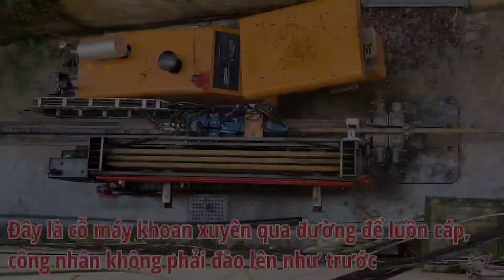Khoan ống xuyên đường để hạ ngầm cáp, dây điện mà không phải đào đường